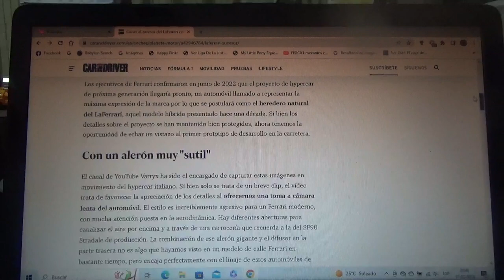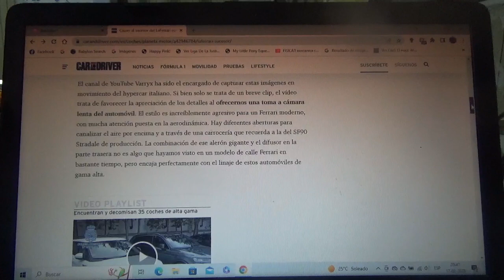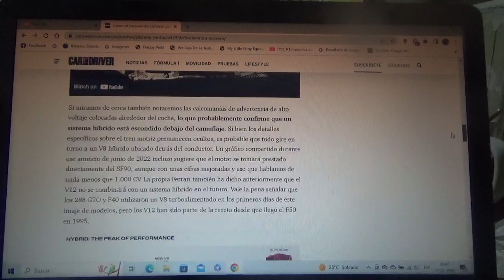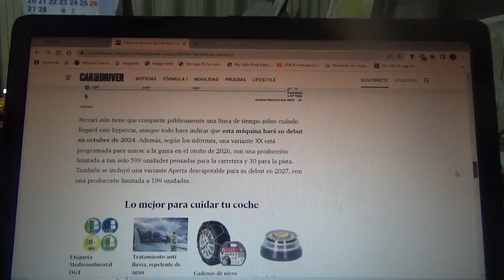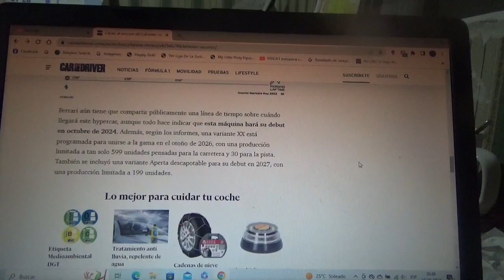Captado al nuevo sucesor del Ferrari LaFerrari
En este vídeo les menciono a como podría ser este nuevo coche hypercar de la marca automotriz de Maranello